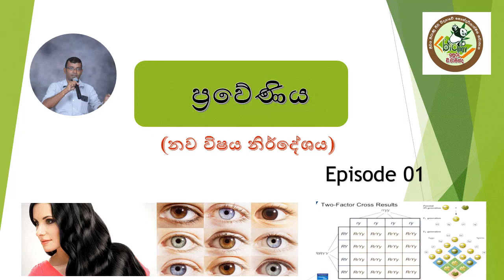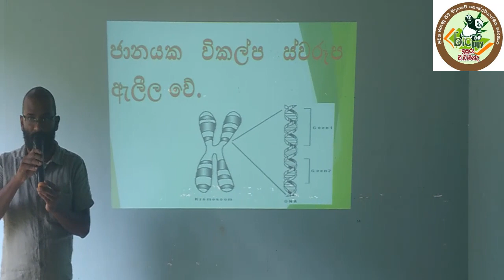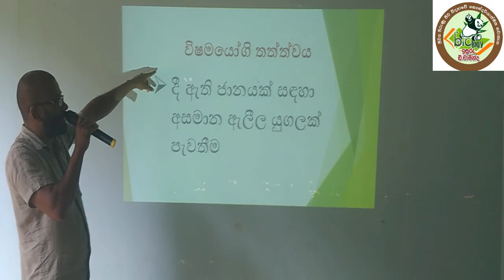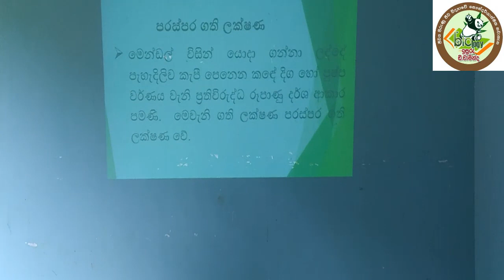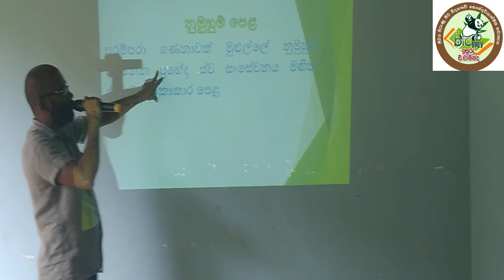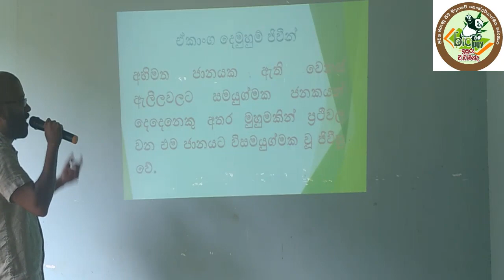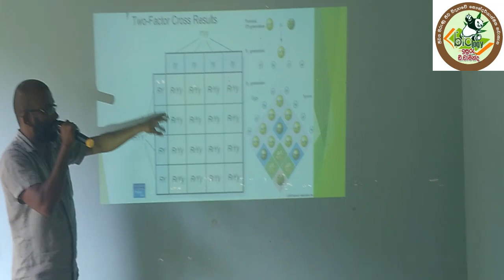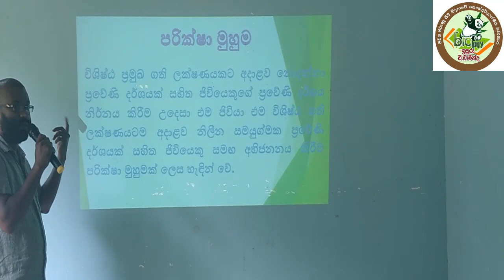Genatic part 01(ඉසුරු ඩී චාමින්ද)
ප්‍රවේණි විද්‍යාව .පලමු කොටස ..ප්‍රවේණි විද්‍යාවේ වාග් මාලාව...මේ මගින් ප්‍රවේණි විද්‍යාවට අයිති මුලික සංකල්ප පැහැදිලි කිරීම සිදුකරනු ලැබේ...